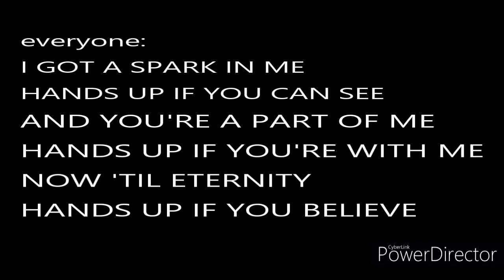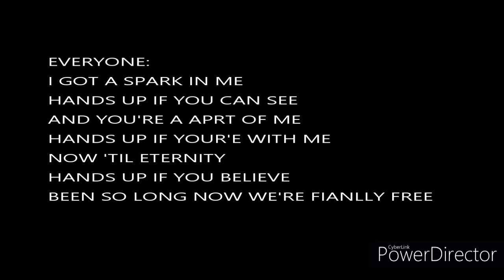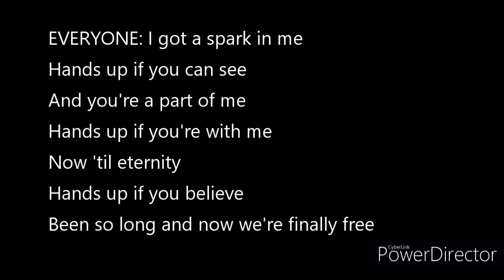FINALLY FREE| JATP LYRICS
I DO NOT OWN THIS SSONG ALL CREDIT GOES TOWARDS DISNEY